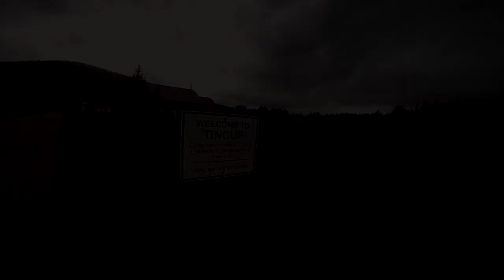Riding Dirt Bikes Above The Clouds.. *(BREATHTAKING)*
To top off our trip at Taylor Park Colorado, we took our dirt bikes to new limits, literally riding above the clouds on the ridge of a mountain.. Following the tracks of others, we rode until we couldn't go on any further without the risk of running out of fuel and getting to far from the group.

Yet another thing knocked off the bucket list, this trip was a dream come true.